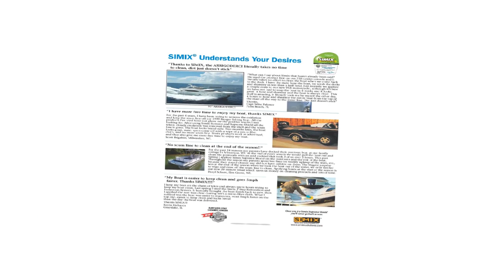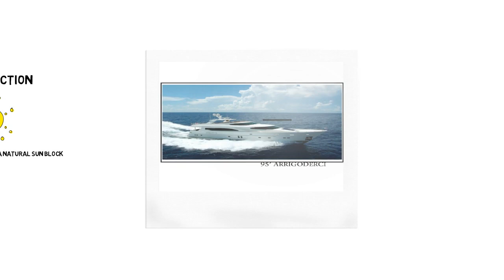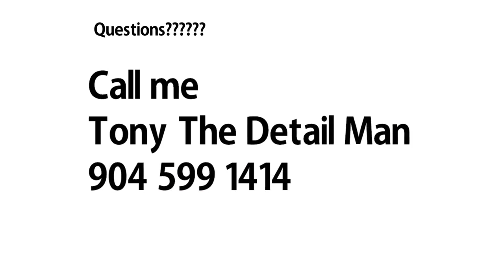Simix Supreme Shield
Simix Supreme Shield non wax clear coating.
DESIGNED FOR HEAT AND LIGHT REFLECTIVITY WITH HYDROPHOBIC 110 DEGREE WATER ANGLE.
Reactive Cured Pre- Ceramic Polymer
Water based inorganic hybrid reactive system with proprietary additives that form a irreversible bond becoming a permanent part of the surface.Microscopic protection from the space program designed to resist 1500 degree Fahrenheit.